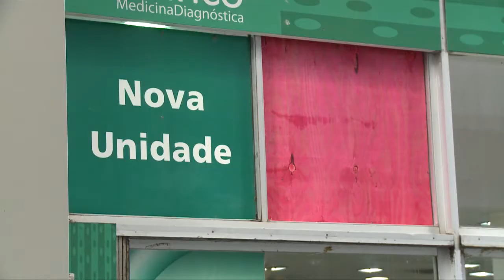Lojas saqueadas no Centro do Rio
Matéria da Rede Vida de Televisão com Tiago Salles de Rezende, o jovem empresário dono de uma loja franquiada de sandálias Havaianas, que foi completamente destruída na noite do dia 17/06